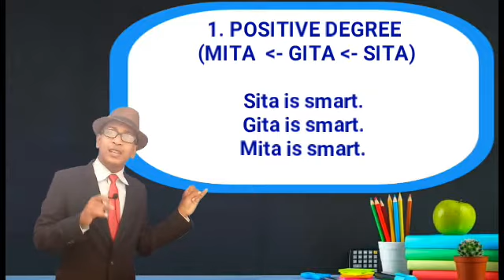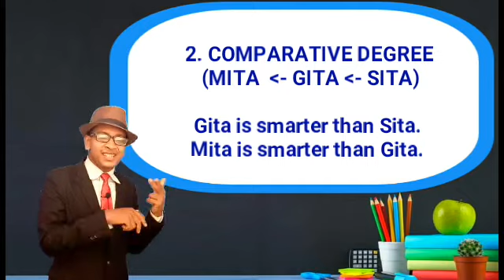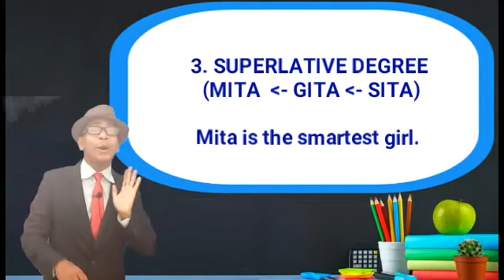ENGLISH II GRAMMAR II DEGREES OF ADJECTIVES I PART-2 (Uses of degrees of adjectives)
YOUR EACH DOUBT
WILL GET OUT.

Saumyaranjan Nayak.

SAROJ KUMAR PUSTI

               Or